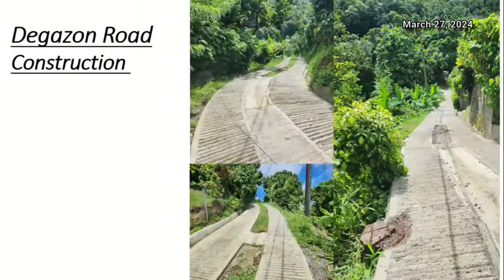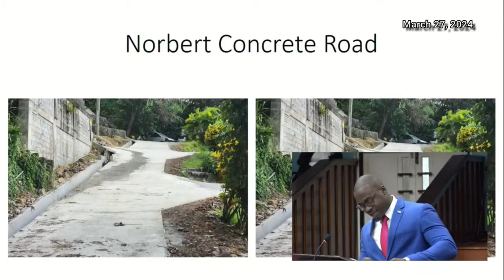Hon. Kenson Casimir Debates the Estimates of Revenue and Expenditure 2024/25